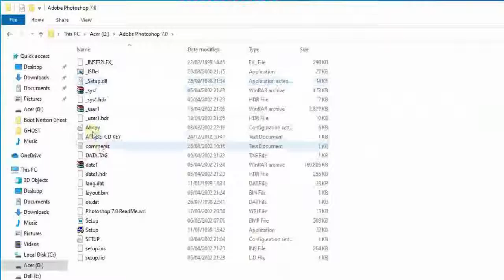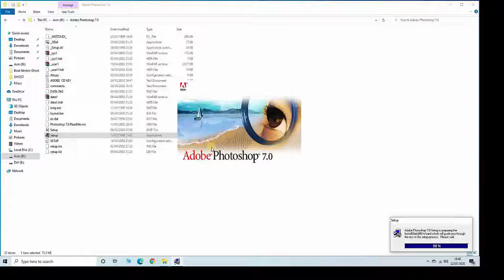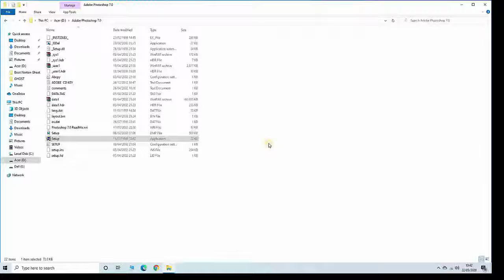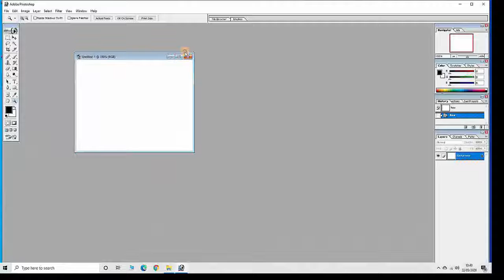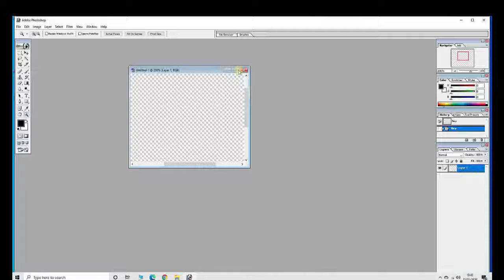How To Install Adobe Photoshop Full Activate Key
How to install & Activate Key of Adobe Photoshop